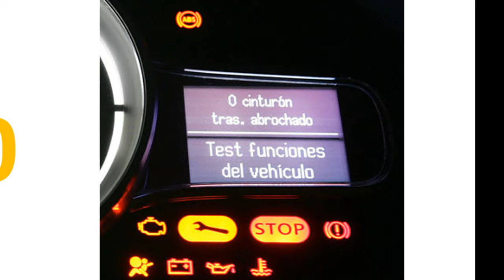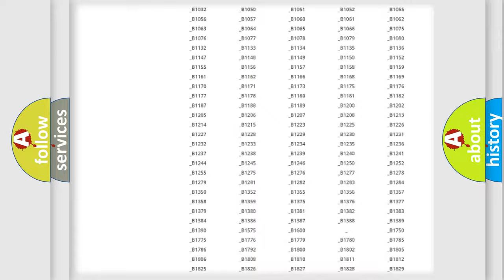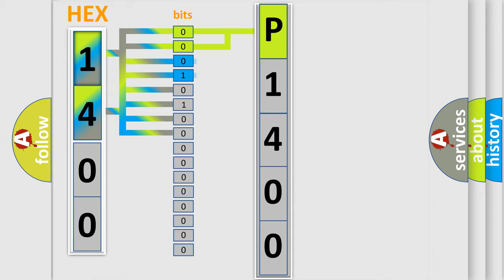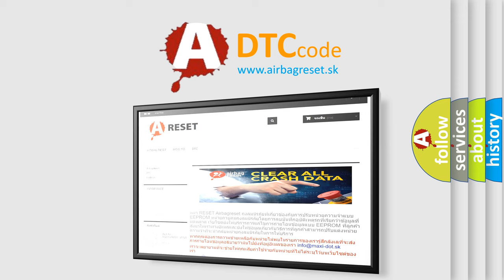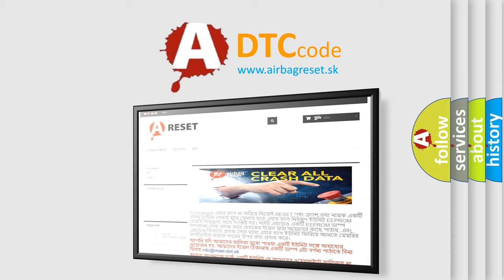DTC Mercury P1400 Short Explanation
Contents:
0:21 Basic DTC analysis according to OBD2 protocol standard.
1:48 Insight into programming
2:58 A diagnostically understandable description of the Diagnostic Trouble Code
3:05 Basic error definition

Make
Mercury
Code
P1400
Definition
Lost Communication with Skid Control ECU
Description
When either condition below is met  ABS or VSC or TRAC is not displayed on the "CAN Bus Check" screen of the Techstream  Applies to "SKID CONTROL ECU COMMUNICATION STOP MODE" in the "DTC COMBINATION TABLE"
Cause
 Power source circuit of skid control ECU One side of CAN branch wire of other systems Skid control ECU branch wire or connector Skid control ECU